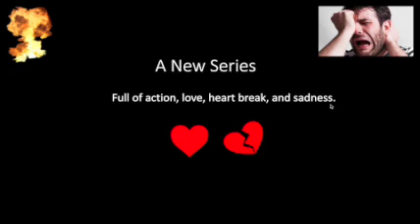Trailer for new series!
Sorry if this is cringe lol.